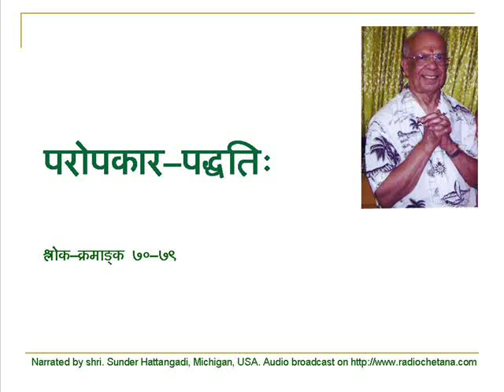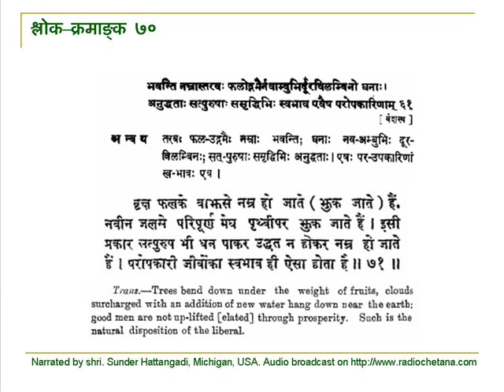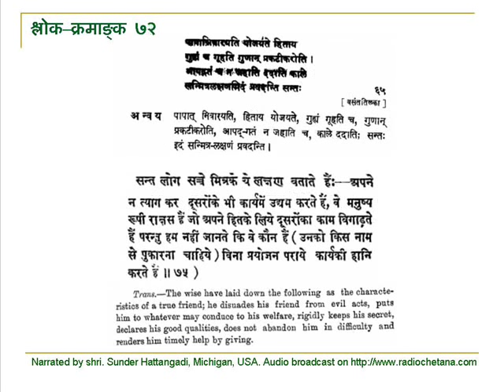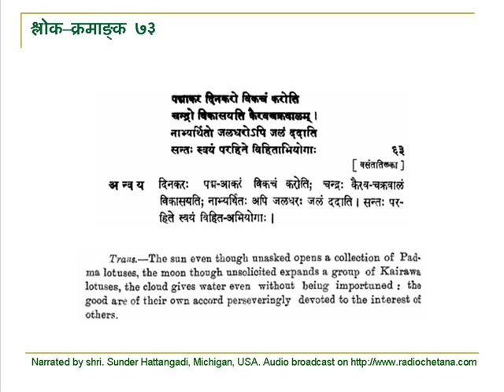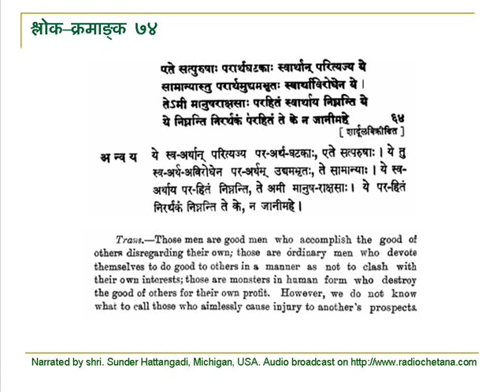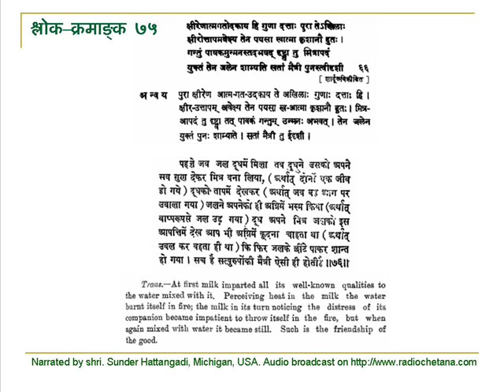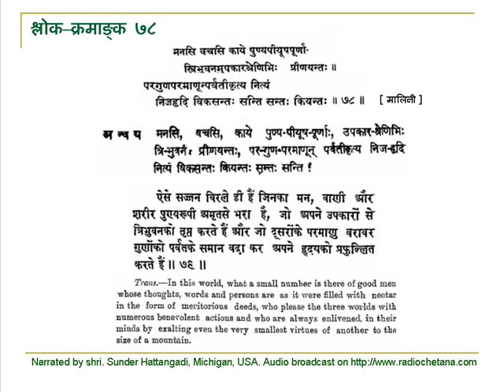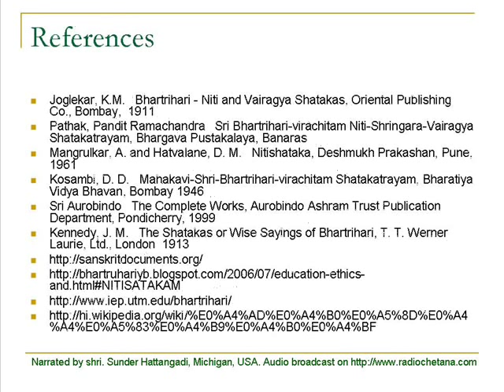bhartruhari krut nitishataka narrated by Shri. Sunder Hattangadi Part 7